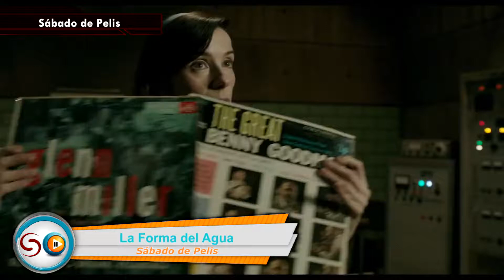EP: 1 UN NUEVO INICIO